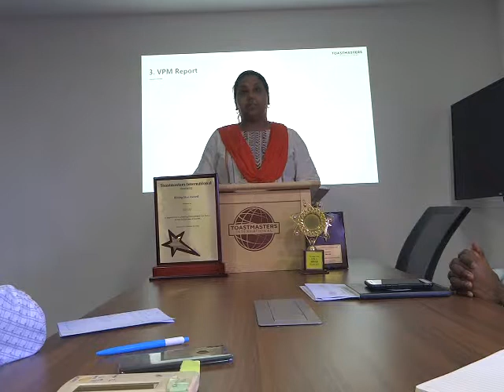Meraki 54 AGM VPM JC Report